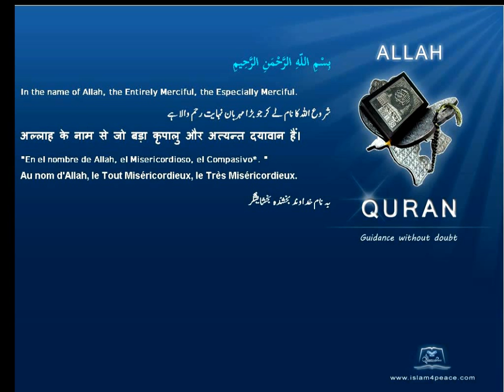Quran Urdu Only 103 العصر Al Asr The Declining Day, EpochMeccanIslam4peace com